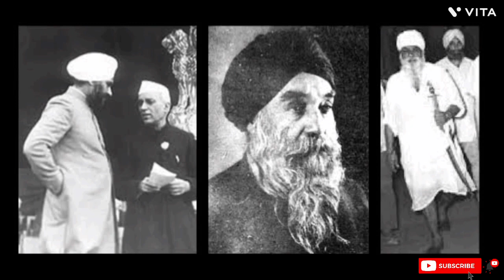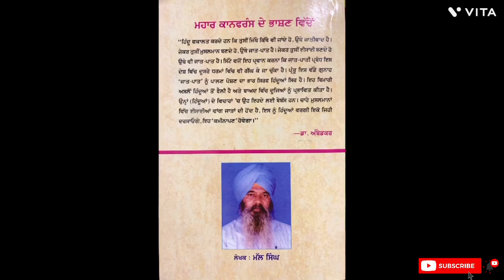Dr. Ambedkar Sikh Kyu Na Ban Sake, Doshi Kaun ? By Mall Singh ( 2 )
Audiobook - Dr. Ambedkar Sikh Kyu Na Ban Sake, Doshi Kaun ? By Mall Singh